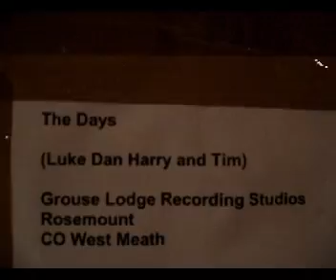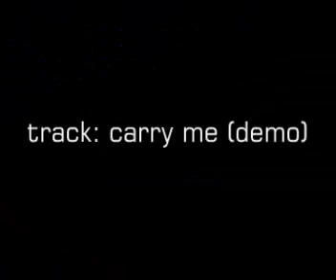The Days - Grouse Lodge: Making Of The Album Part One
Check out this video of The Days working hard in the studio recording their debut album.